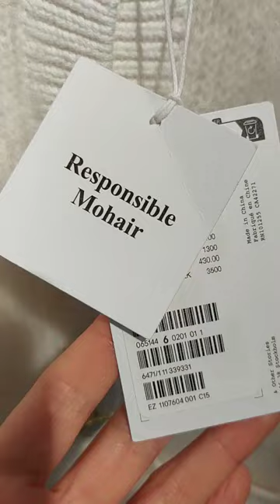&Other Stories cute mohair cardigan 🤍